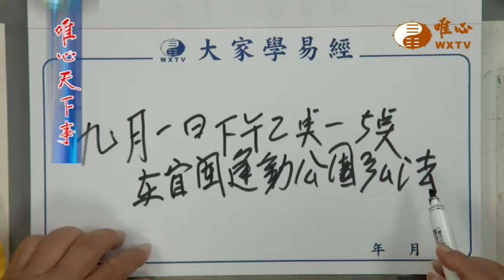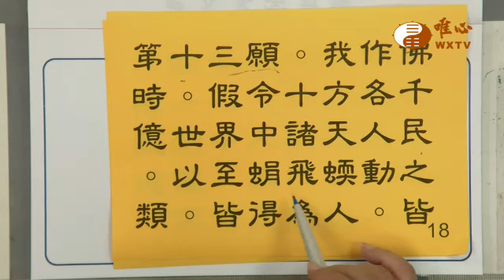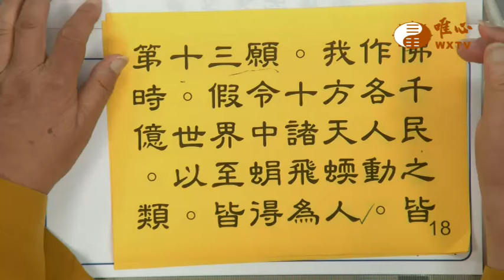成佛之道【唯心天下事4200】｜ WXTV唯心電視台